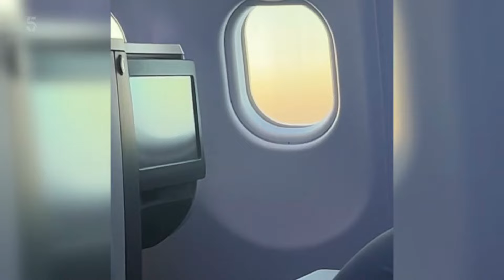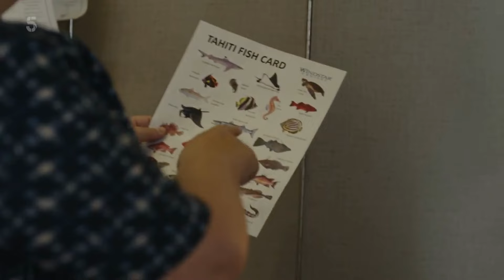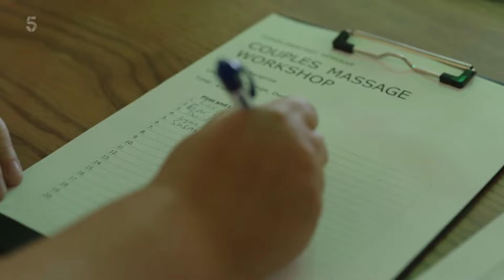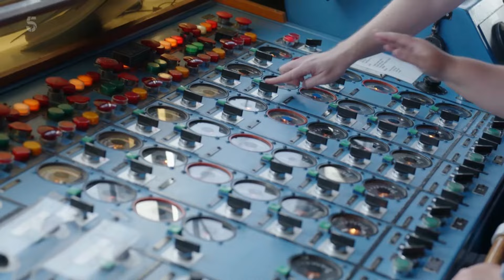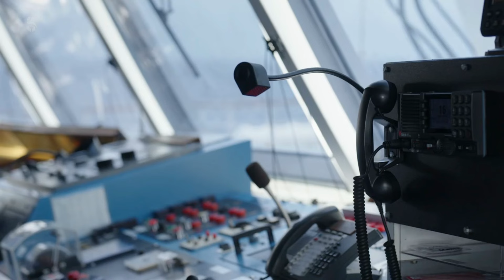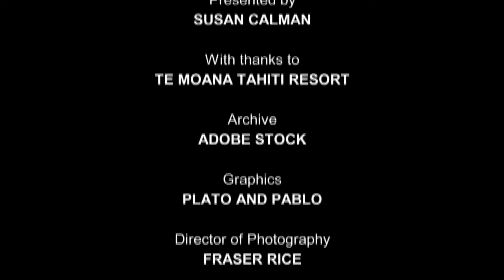Cruising with Susan Calman S03E02 - Tahiti and French Polynesia: Part 1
Susan explores the tropical islands of French Polynesia in the South Pacific, and goes snorkelling, learns how the black pearl is produced, and learns about conservation at Bora Bora.